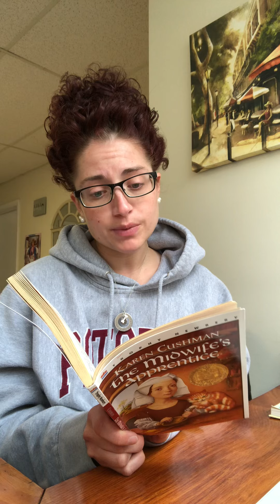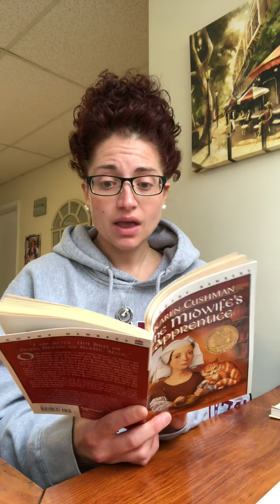Miss Flint Reads Chapter 2 (PART 1) from The Midwife’s Apprentice (by Karen Cushman)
Hi my loves! Here is PART 1 of Chapter 2. an alarm went off in my phone while I was recording and cut off the video so the rest of Chapter 2 is in a separate PART 2 video upload. Happy Reading/Listening!☺️
~ Miss Flint